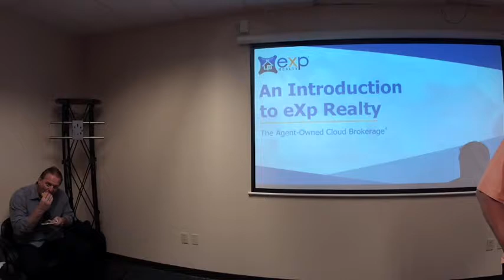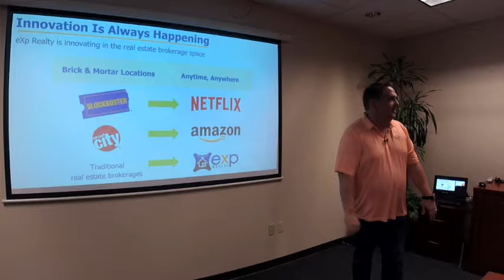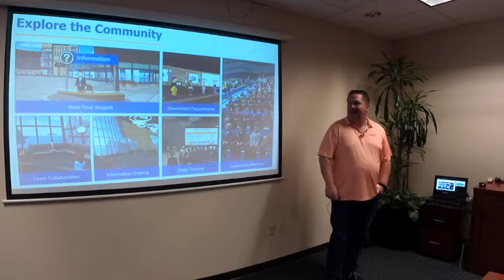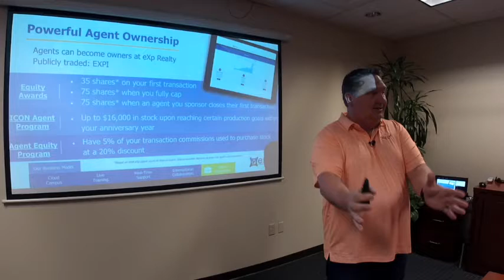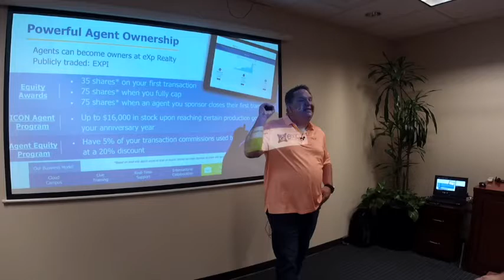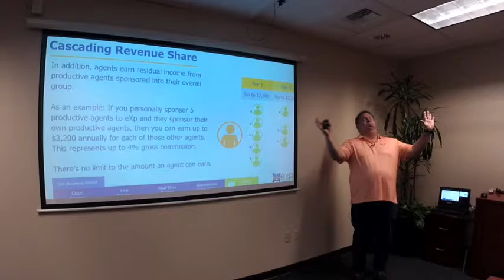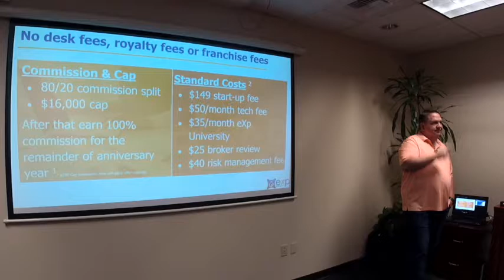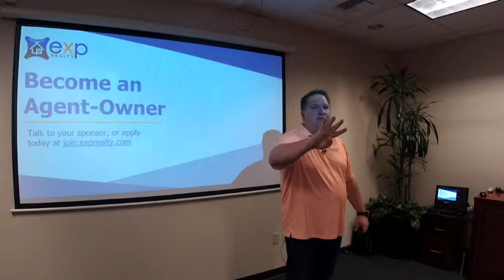Lunch and Learn with Brent Gove Event